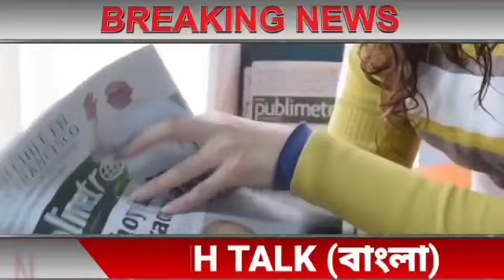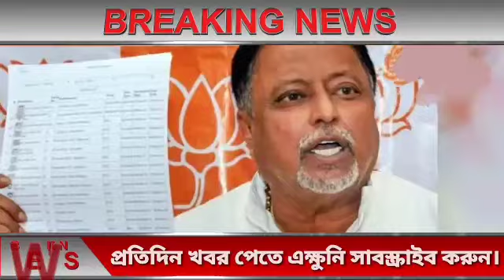আজকের সেরা ১০ টি বাছাই করা বড়ো খবর||তাজা খবর||WB Weather Report Today|| Jio Latest Offers Today